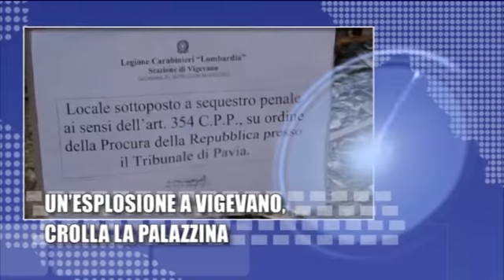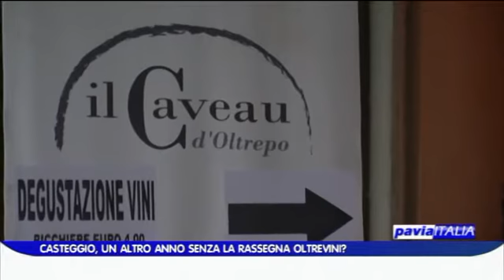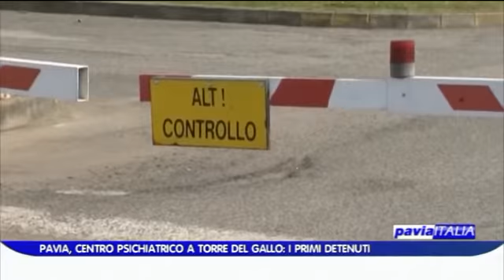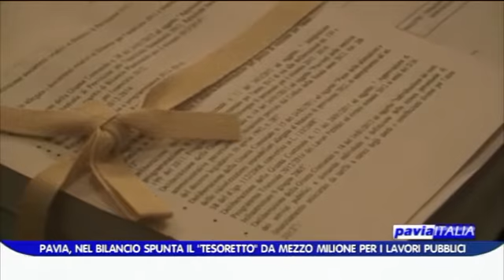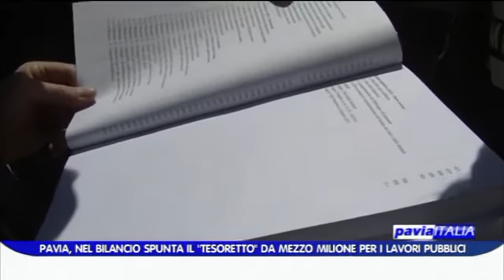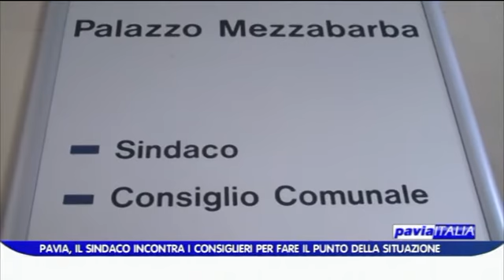PAVIA ITALIA edizione del 20-03-2017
Il sommario di questa puntata:
- Un'esplosione a Vigevano, crolla la palazzina
- Casteggio: anche quest'anno è in bilico Oltrevini
- Rincorre il rivale con il coltello in mano per le vie di Pavia
- Voghera, migranti senza asilo politico a spasso per strada
- Elezioni a Mortara, la Lega Nord trova l'alleanza
- Ferrovie, protesta per riaprire la Mortara-Casale